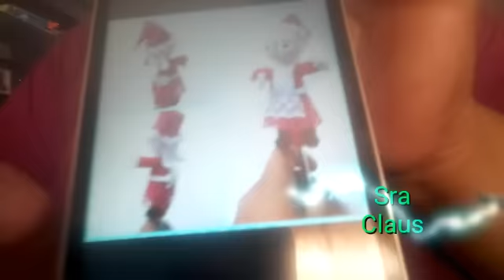SRA. CLAUS de limpiapipas